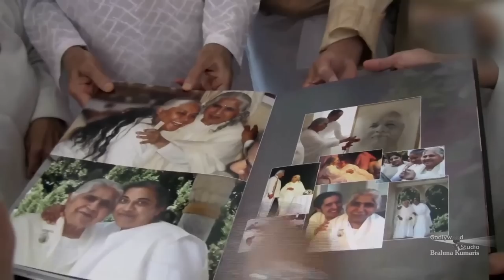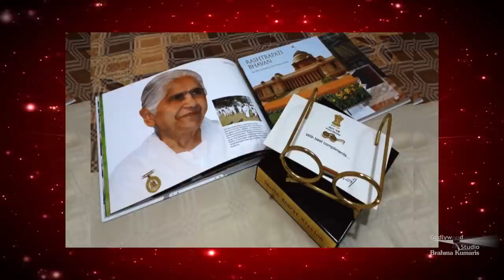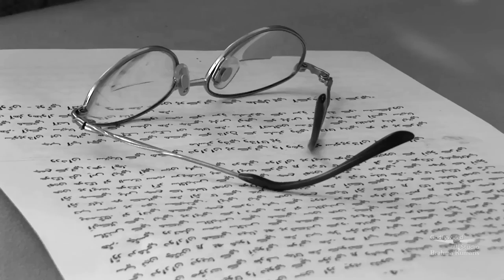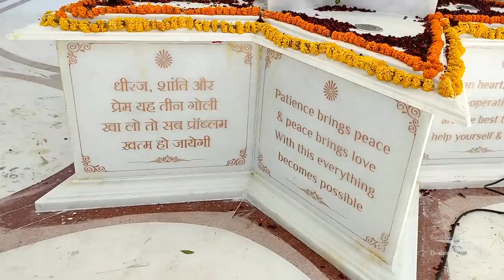दादी जानकी जी का जीवन परिचय | Janki Dadi ji Documentary | Godlywood Studio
meditation, brahma kumaris mediatation centre, brahma kumaris course, mudhuban murli, learn meditation, rajyoga meditation, godlywood studio, bk classes madhuban, aaj ka purusharth, avyakt bapdada, avyakt murli, bk suraj bhai classes, samadhan, bk song, happiness,

Organizer: Brahmakumaris